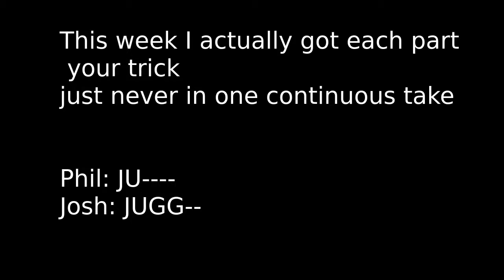JUGGLE Joshua Mermelstein vs. Phil Thompson R:2 T:4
I don't want this game to just be each of us doing sequences the other can't do so this week I came up with just one trick which I think you will like.  Siteswap 1234567.  The 4 occurs at ground state and the 71 is in the state of 4 ball shower.  Because of the switching between evens and odds, each cycle of 1234567 is a buildup of higher and higher throws on one side of the body and because it is odd length the next cycle is a buildup on the other side of the body.

Now that I know it I find it is my favorite way to transition between 4 ball fountain and shower.  I hope you like it too and am looking forward to seeing what you come up with for 5 ball tricks.

Current tally:
Phil: JU
Josh: JUGG--